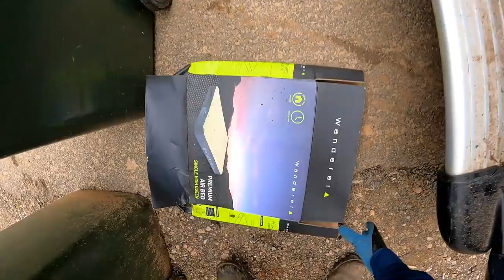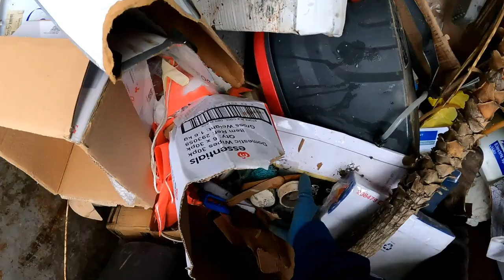Dumpster Diving Part 2 A Bit Of This And A Bit Of That